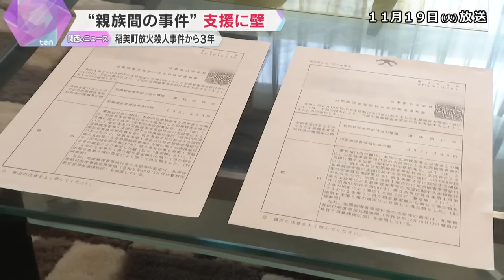小学生の兄弟を放火殺人 「なんで僕たちにしなかったのか」両親が控訴審を前に心境語る 兵庫・稲美町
兵庫県稲美町で放火により小学生の兄弟が殺害された事件から丸3年です。裁判の控訴審を12月に控え、両親が今の心境を語り、国の支援のあり方にも疑問を投げかけています。

　今年の我が子の命日は、静かに過ごすことにしました。

　当時12歳だった松尾侑城（ゆうき）くんと、7歳だった弟の眞輝（まさき）くん。

　侑城くん・眞輝くんの父親
　「時間は止まったままで、苦しみと悲しみは今もなお続いている状態。まだ小学校6年生と1年生という幼い子どもで、親としての役割がまったく果たせていない」

　2021年11月19日の深夜、兵庫県稲美町で侑城くんと眞輝くんが住む家に火が放たれ、2人とも死亡しました。

　放火と殺人の罪で起訴された伯父の松尾留与（とめよ）被告（54）は、裁判で妹夫婦、つまり兄弟の両親への恨みを口にしました。

　松尾留与被告（吹き替え）
　「あいつら（妹夫婦）に精神的苦痛を与えるためにやった」

　松尾被告は無断で同居していた妹家族の部屋に入ったり、冷蔵庫にある兄弟の弁当を食べたりしたため、妹夫婦が室内にカメラを設置。

　嫌悪感を抱いた松尾被告は、妹夫婦が不在の時に、家にガソリンをまいて犯行に及びました。

　カメラには、亡くなる直前の兄弟の様子が記録されていました。

　侑城くん（当時小学4年生）
　「お父さん、お母さん、僕を産んでくれてありがとう。僕の将来の夢はプロ野球選手です」

　野球が大好きだった2人。

　両親は、焼け残ったわずかな形見を大切に飾っています。

　「侑城が実際に使っていたグラブで、倉庫に入っていたので助かった。すすとかやっぱり残っていて」
　「これは眞輝が使っていたグラブ」
　「思い出の品は燃えても、子どもたちさえいれば、再び思い出をこしらえることができる。でも子どもは もう二度と帰ってこない」
　「どうして僕らに恨みがあったなら、子どもたちではなく、僕たちにしなかったのか」

　検察側が死刑を求刑する一方、神戸地裁姫路支部が言い渡した判決は懲役30年。

　「親族間のトラブルが背景にあり、被告の軽度知的障害の影響も否定できない」などと、事情が考慮されました。

　検察側は判決を不服として控訴しましたが、遺族を二重に苦しめる出来事も。

　「給付金が3分の2 減額された。“親族”であるために」

　国が犯罪被害者に支給する給付金は、被害者が子どもの場合、最低320万円ですが、加害者が親族であることを理由に3分の1に減額。両親は「関係は破綻していた」と訴え、決定の取り消しを求め民事裁判を起こしています。

　「そもそも親族間という事だけで、（決定に）違和感を感じる。苦しみは親族間ということは関係なしに、大事な子どもを奪われた、命を奪われた被害者。親族も何も関係ない」

　家族で毎年出かけた花火大会。この場所に、みんなで来ることはもう二度とかなわなくなりました。

　「来るたびに、まだその辺に 侑城と眞輝がいるのではと思うこともあります」
　「そこで石投げをしていた」

　事件から3年、二重の苦しみを抱えながら続く遺族の闘い。刑事裁判の控訴審は12月17日に始まります。

　「悔しいです」
　「子どもたちには こういう（懲役30年の）判決が出たというのは、今も報告していない。ちゃんとした判決が出るまでは、たぶん子どもたちも納得いかない」
　「これからも闘うつもりでいるので」